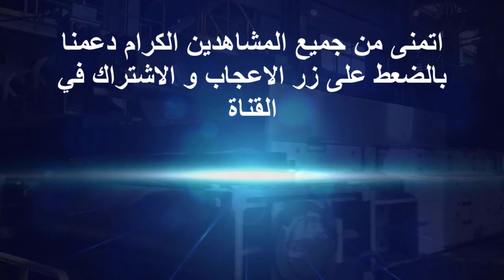اسعار الحديد اليوم في الجزائر 07 اوت 2022 Prix fer aujourd'hui en Algérie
قناتنا متخصصة في كل ما يخص الاخبار و حالة الطقس و الاخبار الراهنة في الجزائر
prix fer
prix fer a beton algerie
prix fer a beton
prix ferraille
prix ferrari
prix ferraille 2022
prix du fer algerie
le prix de fer en algerie aujourd'hui 2022
prix du fer aujourd'hui
prix de fer en algerie 2021
prix de fer
prix du fer a beton en algerie
prix de fer en algerie
prix fer élevé
prix de l'immobilier
prix du petrole
prix immobilier
prix fer kilo
prix fer kg
le prix du fer a beton en algerie
le prix du fer
le prix du fer en algérie
prix fer recyclage
prix du fer
اسعار الحديد
اسعار الحديد اليوم
اسعار الحديد اليوم في الجزائر
اسعار الحديد اليوم في الجزائر 2022
اسعار الحديد 2022
اسعار الحديد في الجزائر
اسعار الحديد في الجزائر 2022
اسعار الحديد والاسمنت اليوم
اسعار الحديد اليوم في سطيف
اسعار الحديد البناء في الجزائر
اسعار الحديد اليوم بالجزائر
اسعار الحديد والاسمنت اليوم في الجزائر 2022
اسعار الحديد يوم الثلاثاء
اسعار الحديد يوم السبت
اسعار الحديد يوم 22 2022
اسعار الحديد يوم الاثنين
اسعار الحديد يوم الجمعه
اسعار الحديد يوم الاربعاء
اسعار الحديد يوم الاربعاء 2022
اسعار الحديد يوم الخميس
اسعار الحديد يوم الاحد
اسعار الحديد اليوم يوم الاحد
اسعار الحديد اليوم يوم السبت
اسعار الحديد اليوم يوم الجمعه
اسعار الحديد يوم 03
اسعار الحديد والاسمنت
اسعار الحديد والاسمنت اليوم في الجزائر 2021
اسعار الحديد والصلب
اسعار الحديد ومواد البناء
اسعار الحديد والذهب اليوم
اسعار الحديد والصلب في الجزائر
اسعار الحديد والذهب
أسعار الحديد اليوم
أسعار الحديد
أسعار الحديد والاسمنت اليوم
أسعار الحديد اليوم 2022
أسعار الحديد والاسمنت اليوم في الجزائر
أسعار الحديد 2022
أسعار الحديد اليوم الثلاثاء
أسعار الحديد اليوم الأحد
اسعار الحديد هذا اليوم
هل اسعار الحديد تنخفض
هبوط اسعار الحديد
هات اسعار الحديد
هات اسعار الحديد اليوم
هل ستنخفض اسعار الحديد في الجزائر
ما هي اسعار الحديد اليوم
نزول اسعار الحديد
هل في نزول في اسعار الحديد
متى تنخفض اسعار الحديد في الجزائر
موعد انخفاض اسعار الحديد في الجزائر
سعر كيلو الحديد الخردة اليوم الجزائر
كم اسعار الحديد اليوم
كم اسعار الحديد
اسعار الحديد اليوم في قسنطينة
اسعار الحديد في قسنطينة
سعر الحديد
سعر الحديد اليوم في الجزائر
سعر الحديد اليوم في الجزائر 2022
سعر الحديد اليوم
سعر الحديد 3 اوت 2022
سعر الحديد في الجزائر 2022
سعر الحديد في الجزائر
سعر الحديد البناء في الجزائر اليوم
سعر الحديد اليوم في وهران
سعر الحديد اليوم في الجزائر 03 اوت 2022
سعر الحديد اليوم في الجزائر 03 اوت
سعر الحديد اليوم في الشلف
سعر الحديد âu
سعر الحديد âu 2021
سعر الحديد اليوم الجزائر
هل سينخفض سعر الحديد في الجزائر 2022
سعر الحديد اليوم الجزائر 2022
اسعار الهواتف في الجزائر 2022
اسعار السيارات في الجزائر 2022
سعر الغاز اليوم
اسعار البترول اليوم
اسعار الغاز
اسعار البترول اليوم
اسعار البترول
اسعار النفط الجزائري
اسعار النفط اليوم
اسعار الدولار
اسعار النفط برنت
اسعار النفط
اسعار العملات
سعر البترول اليوم في الجزائر 2022
سعر العمرة في الجزائر 2022
سعر اليورو مقابل الدينار الجزائري في السوق السوداء اليوم 2022
سعر البترول الجزائري اليوم 2022
سعر الغاز الطبيعي الجزائري
سعر برميل النفط اليوم بالدولار
سعر تذكرة السفر من الجزائر إلى فرنسا 2022
سعر البترول اليوم
سعر النفط اليوم
سعر البترول
سعر اليورو
سعر اليورو اليوم
سعر الحديد
سعر الاورو
prix algerie
prix baril
prix du baril
prix euro
prix petrole
prix pétrole
prix de baril
brent prixسعر الحديد في الجزائر 2022
الجزائر اليوم
الجزائر مباشر
algerie
اخبار اليوم
الجزائر اليوم
الجزائر
سعر الحديد للقنطار في الجزائر اليوم 2022
سعر الحديد اليوم
أسعار الحديد اليوم في الجزائر
سعر الحديد
اسعار الحديد اليوم
اسعار الحديد
سعر الغاز اليوم
اسعار البترول اليوم
اسعار الغاز
اسعار البترول اليوم
اسعار البترول
اسعار النفط الجزائري
اسعار النفط اليوم
اسعار الدولار
اسعار النفط برنت
اسعار النفط
اسعار العملات
سعر اليورو اليوم في الجزائر 2022
سعر الذهب اليوم في الجزائر 2022
سعر البترول اليوم
سعر النفط اليوم
سعر الدجاج اليوم في الجزائر 2022
سعر الحج في الجزائر 2022
سعر البترول اليوم
سعر النفط اليوم
سعر البترول
سعر اليورو
سعر اليورو اليوم
سعر الحديد
سعر الاورو
prix algerie
prix baril
prix du baril
prix euro
prix petrole
prix pétrole
prix de baril
brent prix
meteo algerie
احوال الطقس في الجزائر غدا
حالة البحر غدا في الجزائر
الاحوال الجوية غدا
météo algérie
meteo algerie demain 2022
meteo algerie demain